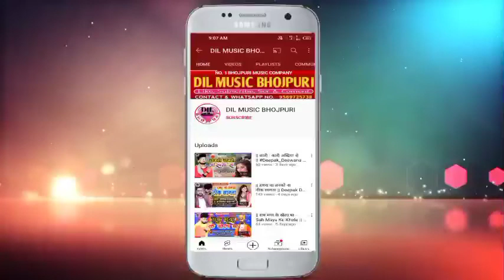|| छोटू कुमार के दिहल मुवाई || Abhishek Ajanabi का छोटू और आरती का सच्ची घटना प्रेम कहानी सॉन्ग 2022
2022 का एक प्रेमी प्रेमिका का सच्ची घटना पर आधारित सॉन्ग

► ALBUM :- छोटू कुमार के दिहल मुवाई
► SONG :- Chhotu Kumar Ke Dihal Muwai
► SINGER :- Abhishek Ajanabi
► LYRICS :- Anuj Albela
► MUSIC DIRECTOR :- Shubham Sumerpur
► RECORDING BY :- Jagdamba Recording Studio
► PRODUCER :- Imran Bhai Sunni (Company Owner)
कम्पनी मैनेजर :- इरफान दबंग (पारसा) , प्रिन्स चौरसिया (दिल्ली)